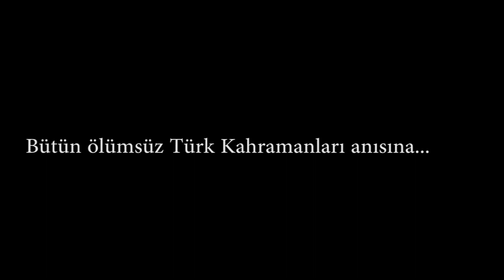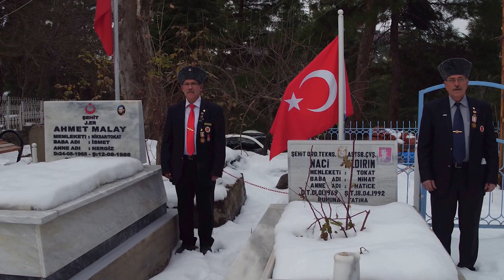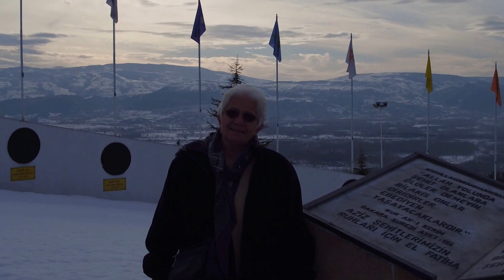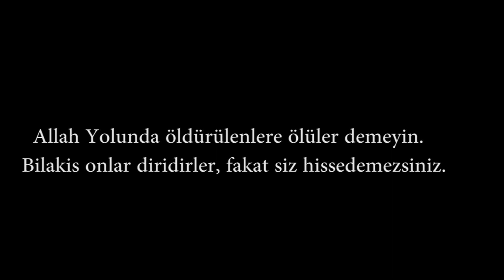NİKSAR İSTİKLAL MARŞI OKUYOR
12 MART İSTİKLAL MARŞI VE MEHMET AKİF ERSOYU ANMA ETKİNLİKLERİ ÇERÇEVESİNDE OKULUMUZ TOKAT NİKSAR GAZİ AHMET İLKÖĞRETİM KURUMU ÖĞRETMEN VE ÖĞRENCİLERİNİN KATILIMI,NİKSAR ESNAFLARININDA KATILIMI VE FOTO YURDANUR AJANSIN SPONSORLUĞUNDA HAZIRLANAN ''İNSAN VE MEKAN ''TEMALI İSTİKLAL MARŞI VİDEOMUZ.İSTİKLAL MARŞINI BİRDE BÖYLE DİNLEYİN.